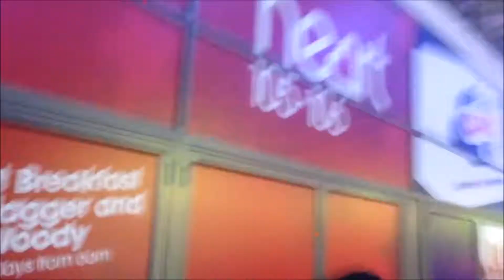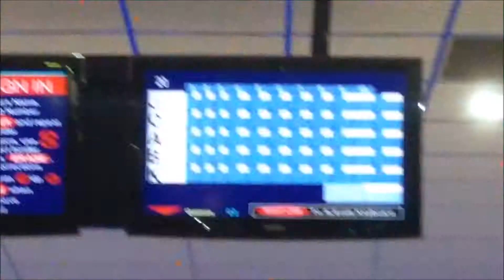BOWLING TRIP 2014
Hey guys, thanks for tuning in to this amazing video!
Likes and comments would be appreciated for these daily videos!
Enjoyyyy!!!
---Links are included here if necessary---